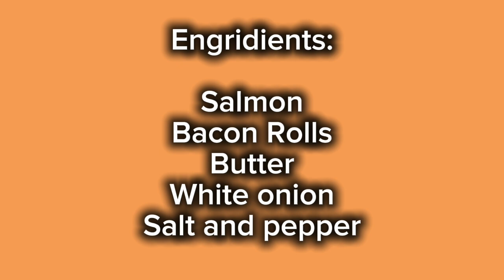Baked Salmon with Bacon 🥓